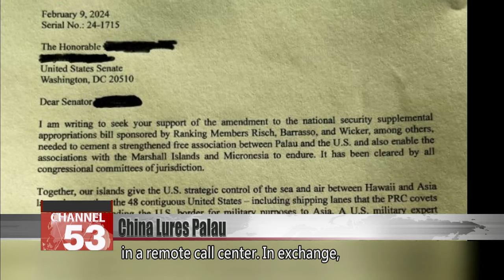Palau leader says China has offered his nation economic sweeteners to sever Taiwan ties｜Taiwan News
With the election of Lai Ching-te of the DPP, China is increasing its diplomatic pressure on Taiwan and is encouraging Taiwanese ally, Palau, to sever diplomatic ties. A letter from Palau President Surangel Whipps Jr. to an unnamed U.S. senator has surfaced on social media. In the letter, Whipps writes, "The PRC has already offered to ’fill every hotel room’ in our tourism-based private sector - and ’more if more are built.’" Whipps says China also offered his country US$20 million a year in investment in a remote call center to be based in the Pacific island nation. One DPP lawmaker thinks if China successfully lures Palau away, it will not only damage Taiwan’s interests, but also those of the U.S. and Australia.

In order to whittle away at Taiwan’s formal allies, China is now trying to lure away Palau with economic sweeteners.

A researcher with the Foundation for Defense of Democracies, an American think tank, has posted on social media a photograph of a letter written by Palau President Surangel Whipps Jr. to an unnamed American senator. In the letter, Whipps revealed that China was offering Palau sweeping economic deals, claiming Beijing said it would see to it that Palau’s tourist hotels would be fully booked. Beijing also promised to invest US$20 million annually in a remote call center. In exchange, Palau was required to sever formal diplomatic ties with Taiwan.

Rosalia Wu
DPP caucus secretary-general
The Chinese Communist Party uses these tactics of big spending to buy diplomatic allies.
Economically, many Chinese people are suffering now but their leadership continues to be big spenders and spend money like water to buy diplomacy. How can the Chinese people endure this?

Compacts of Free Association or COFA, a financial aid agreement between the U.S., Palau, Micronesia and the Marshall Islands was renewed last year, but US$7 billion in related funding is still struggling to find a path forward in the U.S. Congress. Whipps warned that if this funding was not approved, China’s strategy of offering economic inducements would succeed.

Wang Ting-yu
DPP lawmaker
The three island nations of Palau, Micronesia and the Marshall Islands stand on very important waterways that the U.S. uses to project military and national power from Hawaii to Asia. China’s deployments in the South Pacific plunder these American strategic arteries. This doesn’t only influence Taiwan’s relations with Palau but also directly affects the core interests of the U.S. and Australia in this region.

The China threat is increasing rapidly, encroaching step by step on nations in the democratic camp in the Indo-Pacific region.